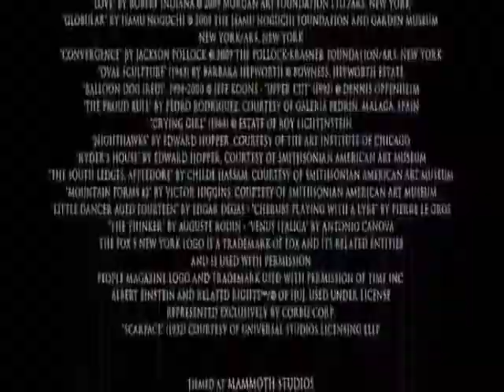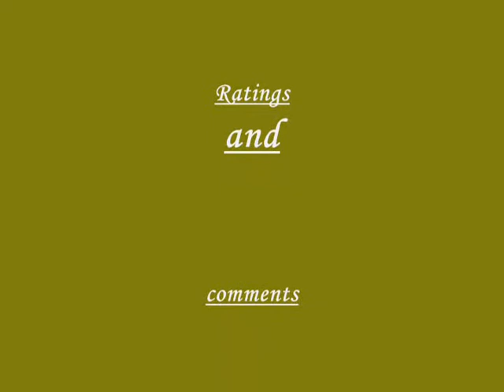Best Action Movies of all Time